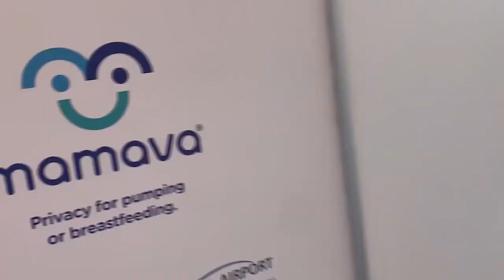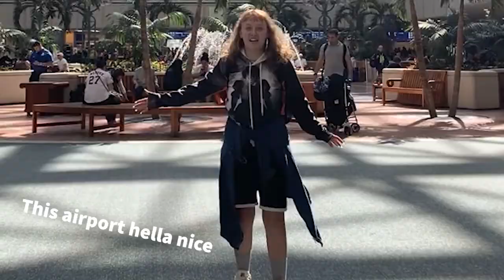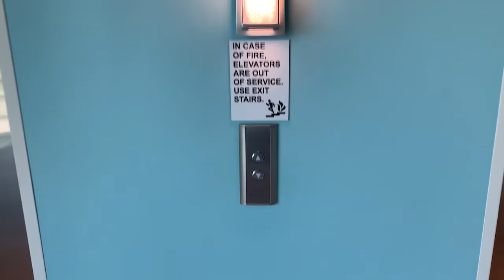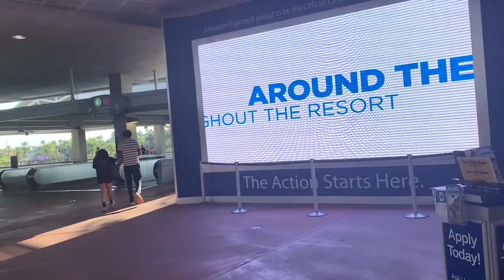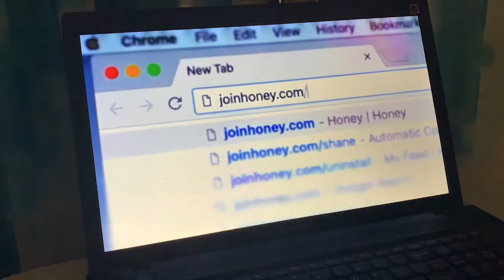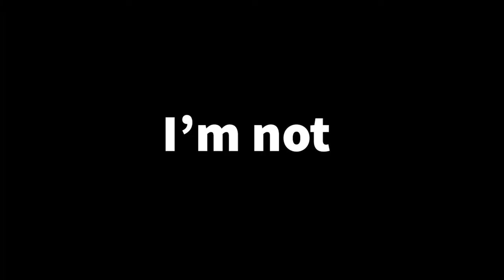DunKy's Universal Vlog - DAY 1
Day 1 of my first trip to Universal; I'm crazy... and so is mama. THE APPLE DON'T FALL FAR FROM THE TREE!

Sorry there's not a whole lot of park footage in this one! We got there pretty late in the day our first day. For footage of the park walkthroughs and a lot of ride stuff, DEFINITELY check into Part 2!

* LASHES BY MIA WITH WICKED BEAUTY*

LiIIIIIIIiiiiiike, omg, wanna be friends? Hit me up on socials!

*Stock footage at beginning courtesy of The Film Gate on Youtube.

*all sounds courtesy of Freesound !! They are under free use.